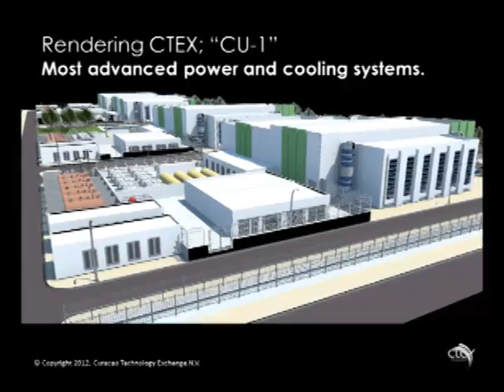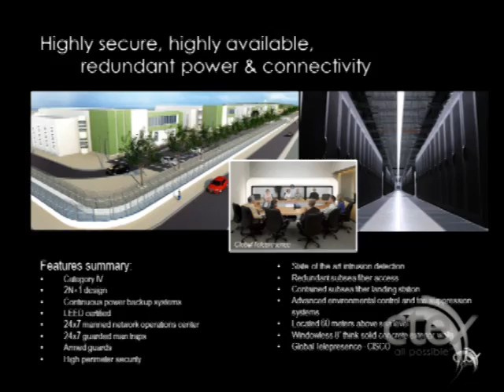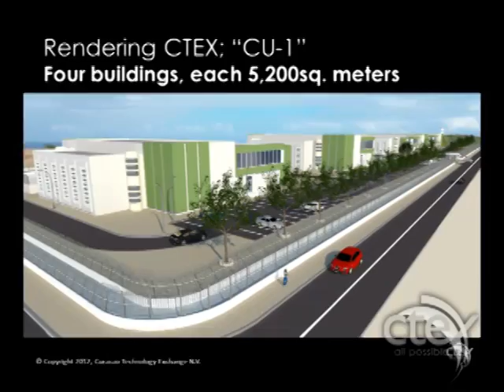Groundbreaking CTEX Data Center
WILLEMSTAD — The first bricks for the construction of the building of the Curaçao Technology Center (Ctex) in Mahuma has been laid, says Anthony de Lima, initiator of the data center project. Ctex is to become operational in 2013.